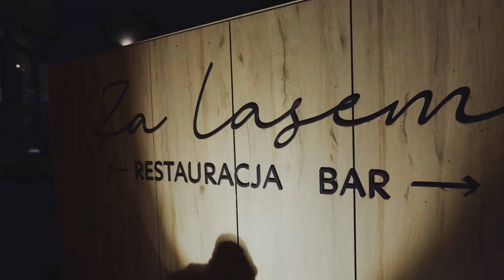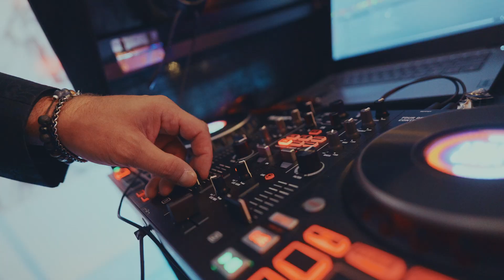Karolina i Michał | teledysk ślubny 2024